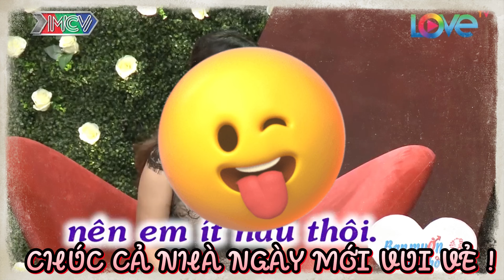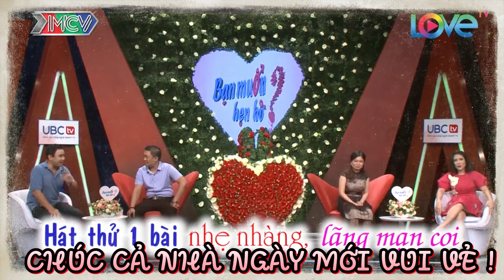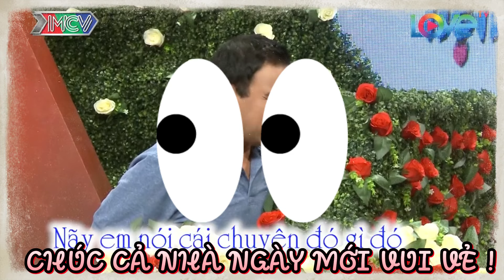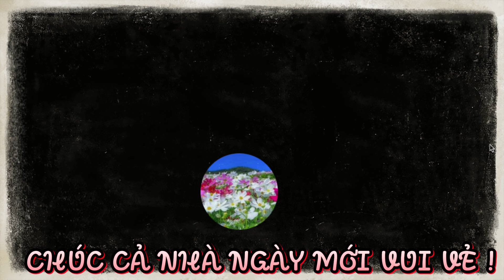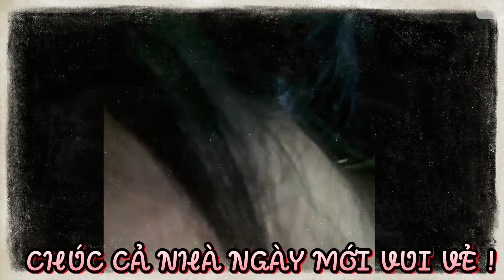Cặp đôi cực hoàn hảo, sinh ra là để cho nhau | 69 CÁCH YÊU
BMHH_409
69 Cách Yêu là trang cập nhật những chương trình hẹn hò, ghép đôi, mai mối hot nhất hiện nay BẠN MUỐN HẸN HÒ, HẸN ĂN TRƯA, VỢ CHỒNG SON, YÊU LÀ CƯỚI, MAI MỐI CÙNG NGƯỜI LẠ